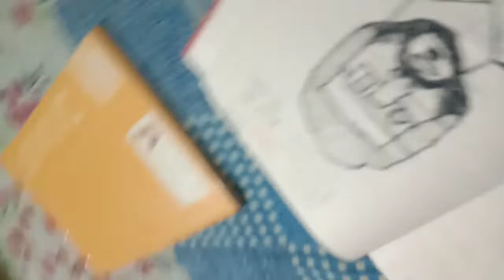Rohit Shetty drawing